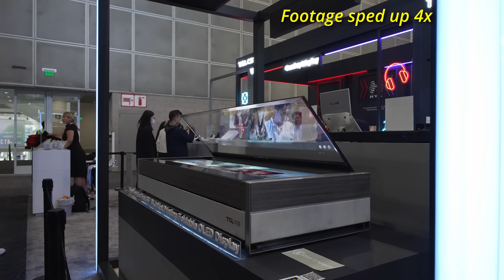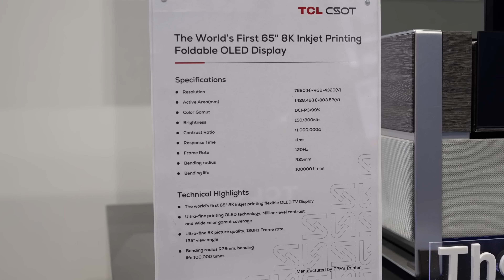Этот 8K OLED-телевизор складывается в OLED-стол! | ABOUT TECH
OLED-телевизор, который складывается в OLED-стол - концептуальный прототип от TCL CSOT.